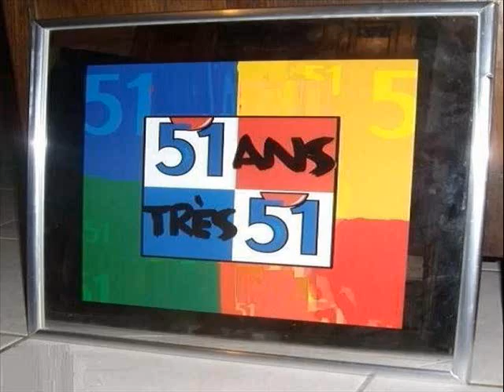51ans.wmv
Anniversaire : 51ans